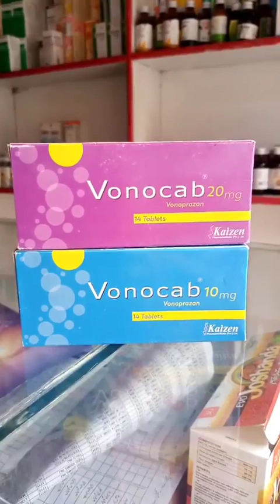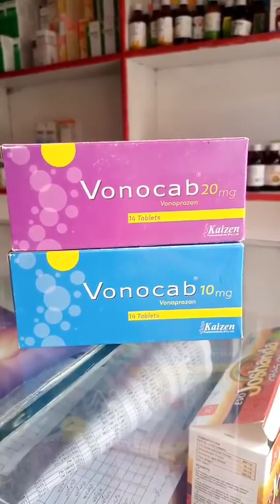Vonoprazan Tablet Uses & Side Effects In Urdu/Hindi | Vonozan Tablet | Vonoprazan VS Ppi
Vonoprazan Tablet Uses & Side Effects In Urdu/Hindi | Vonozan Tablet | Vonoprazan VS Ppi | Acidity
vonoprazan 10mg tablet
vonoprazan 20mg tablet
Vonozan 10mg tablet
vonoprazan mechanism of action
vonoprazan mode of action
vonoprazan vs pantoprazole
potassiume competitive acid blocker
p-cap
ppis
gastric ulcer
duodenal ulcer
gestroesophageal reflux disease
stomach acidity
reflux esophagitis
stomach cancer
stomach
digestive tract
stomach ulcer
acidity treatment
heart burn
maiday ki tezabiat ka ilaj
maiday ki jalan
maiday ki garmi
maiday mein dard
kpk news
pti
mashriq tv channel
live streaming
mashriq live
peshawar news
peshawar
khyber pakhtunkhwa
kpk
quran videos
islamic videos
pashto programmes
urdu news
mashriq digital
mashriq tv news
health
sports news
headlines
breaking news
latest news
pashto news
world news
international news
news
tv
mashriq tv